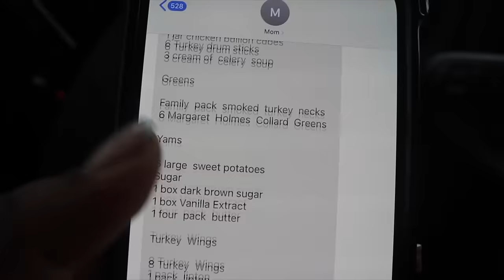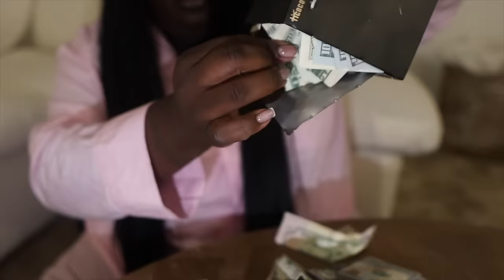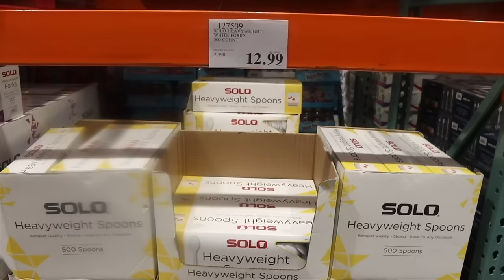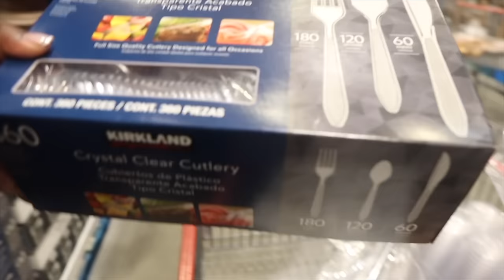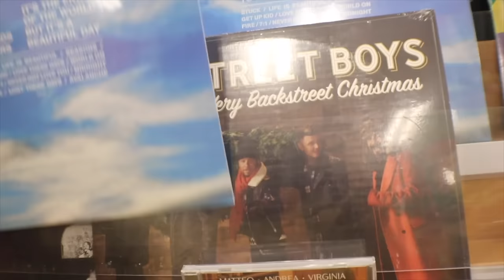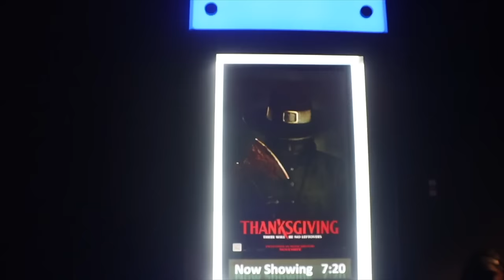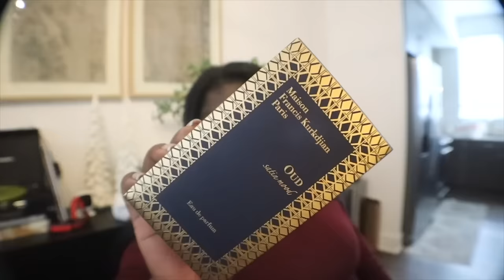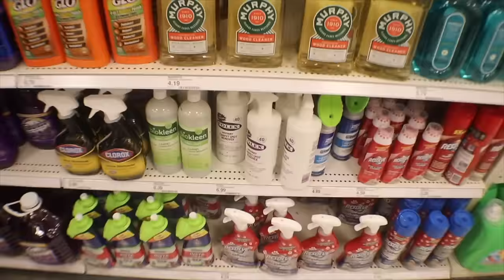VLOG - I FINALLY DID IT & I’M SHOCKED ! CELEBRATING ME + FAMILY TIME & MORE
Etsy shop

Piggy bank

ASOS ITEMS

Sephora products

MATCHA ESSENTIALS